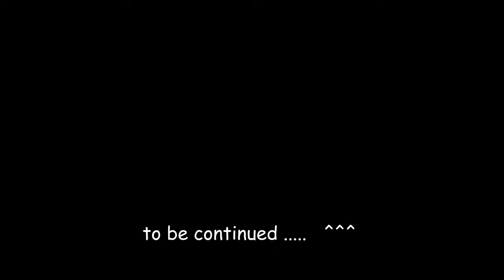Thousands of Flamingos and rare Birds at Sambhar Lake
Sambhar Lake, located in the state of Rajasthan, India, is not only known for its salt production but also as an important habitat for various bird species. One of the most iconic and striking birds found at Sambhar Lake is the flamingo.

Flamingos are migratory birds that visit Sambhar Lake in large numbers, creating a mesmerizing spectacle for visitors and bird enthusiasts. These elegant and vibrant birds are known for their distinctive long necks, slender bodies, and vibrant plumage. They are best recognized for their brilliant pink color, which is derived from the pigments in the food they consume.

During the winter months, Sambhar Lake attracts a significant population of flamingos from different parts of the world. The lake's saline environment provides an abundant source of food for these birds, primarily consisting of algae, plankton, and small aquatic invertebrates.

The sight of flamingos at Sambhar Lake is truly awe-inspiring. These tall and graceful birds can be seen wading in the shallow waters of the lake, often standing on one leg. With their long, curved beaks, they diligently filter-feed, sifting through the water to extract their food.

Flamingos are highly social birds and are usually seen in large flocks. These flocks create a striking visual display as they move together, their vibrant pink plumage contrasting against the serene backdrop of the lake. Their synchronized movements and coordinated flights further add to the spectacle.

The presence of flamingos in Sambhar Lake not only adds to the natural beauty of the area but also contributes to its ecological balance. Flamingos are considered an indicator species, meaning their presence indicates the health and quality of the ecosystem. Their feeding habits help regulate the population of certain aquatic organisms and contribute to the overall ecological equilibrium of the lake.

For birdwatchers and nature enthusiasts, Sambhar Lake offers a wonderful opportunity to observe and appreciate the behavior and beauty of flamingos up close. The best time to witness these magnificent birds is during the winter season, from November to February, when the lake hosts a significant influx of migratory bird species.

Efforts have been made to promote the conservation and protection of the flamingo population and their habitat at Sambhar Lake. Conservation initiatives include raising awareness, implementing measures to minimize human disturbances, and creating designated areas for the birds to thrive undisturbed.

In summary, Sambhar Lake in Rajasthan, India, is a significant habitat for flamingos, attracting these magnificent birds during the winter months. The lake's saline environment provides abundant food sources for the flamingos, and their presence adds to the visual appeal and ecological balance of the region. Observing these graceful birds in their natural habitat at Sambhar Lake is a memorable experience for visitors and a testament to the lake's ecological importance.